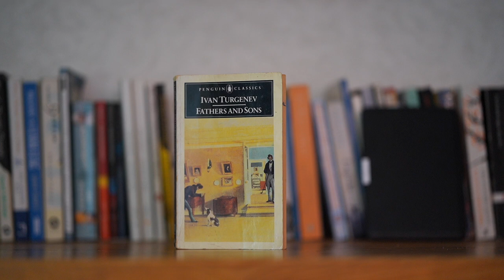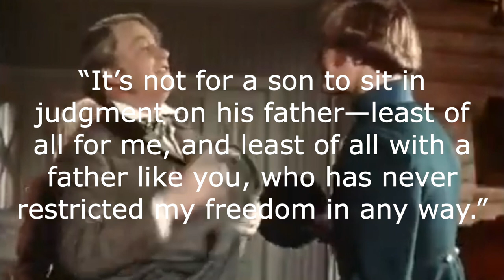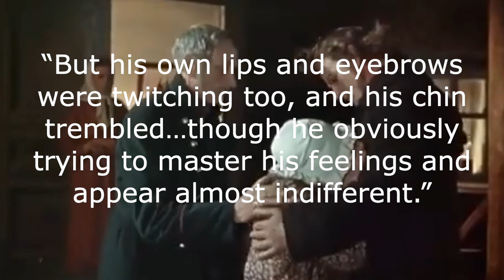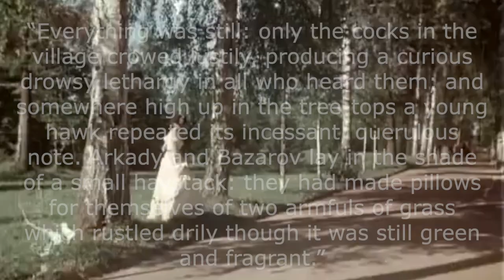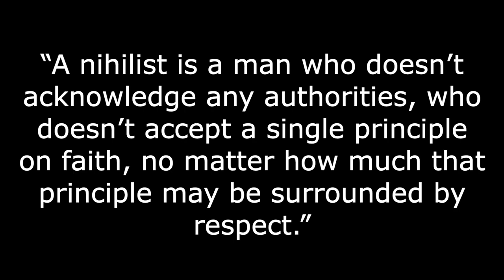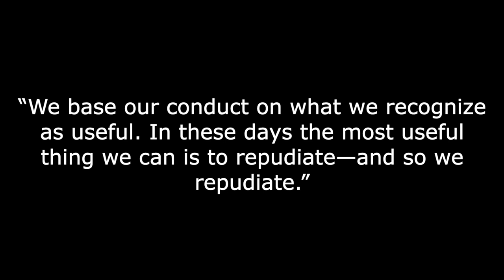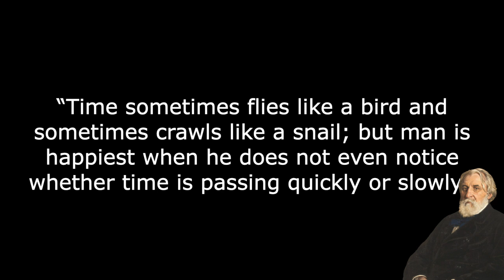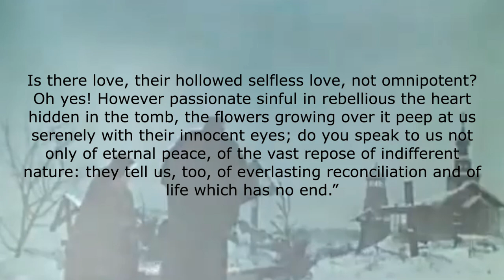Turgenev's Fathers and Sons - This Is How to Defeat a Nihilist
Fathers and Sons by Ivan Turgenev is one of the greatest Russian novels that introduced one of the most famous Russian characters of all time. Bazarov personified the philosophy of Russian nihilism that started in 19th century and culminated in the 20th century with the Bolshevik revolution in 1917. Fathers and Sons influence on Dostoevsky is apparent, specially in the Brothers Karamazov, Notes from Underground and Crime and Punishment, all three I have reviewed here. Also, note that Fathers and Sons was published in 1862, 4 years before Dostoevsky’s Crime and Punishment and 7 years before Tolstoy’s War and Peace, so it is a pioneer of Russian literature. In this video, I will summarise the story, discuss Russian nihilism, why Bazarov is called the greatest nihilist, and how Turgenev masterfully builds, develops, and transforms his characters so devastatingly skilfully like a true artist that breaks your heart. I have broken down the novel into five major conflicts depicted by Turgenev, a master of show, don’t tell. But first let me give you a quick overview of Russia at the time.